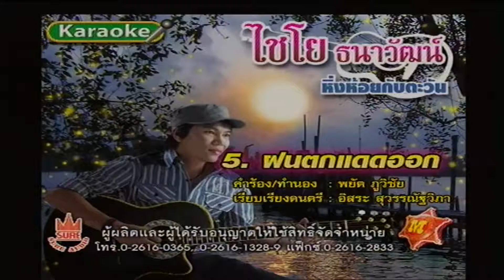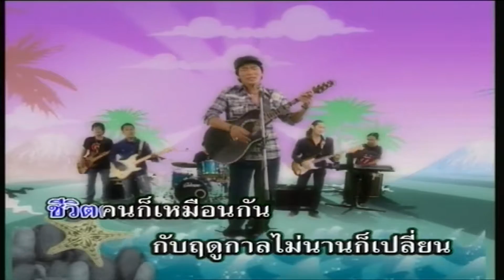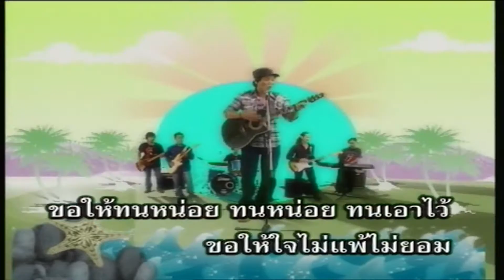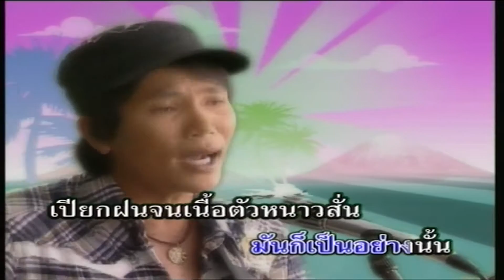ฝนตกแดดออก - ไชโย ธนาวัฒน์ [KARAOKE OFFICIAL]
เพลง : ฝนตกแดดออก
ศิลปิน : ไชโย ธนาวัฒน์
คำร้อง/ทำนอง : พยัต ภูวิชัย
เรียบเรียงดนตรี : อิสระ สุวรรณัฐวิภา